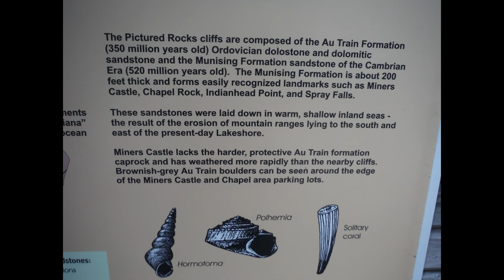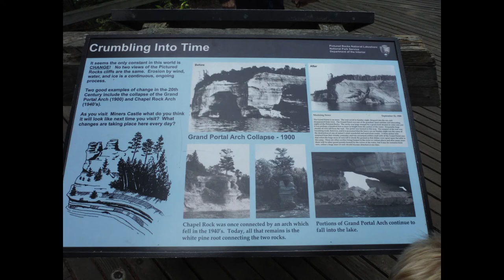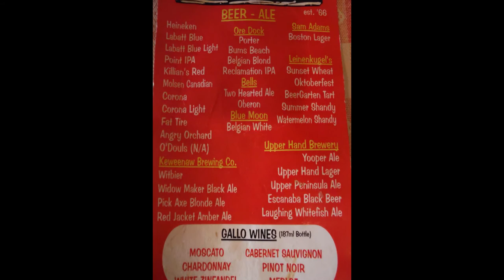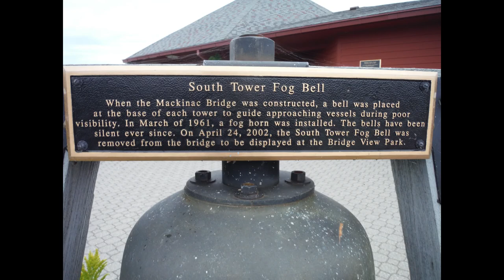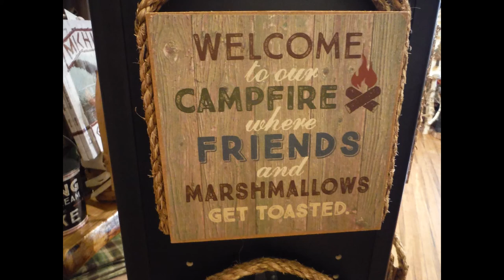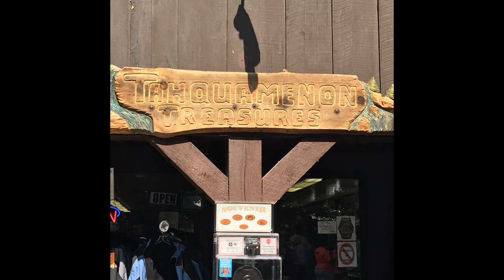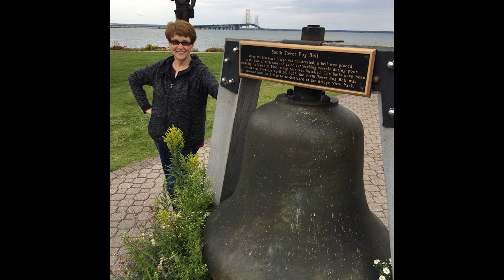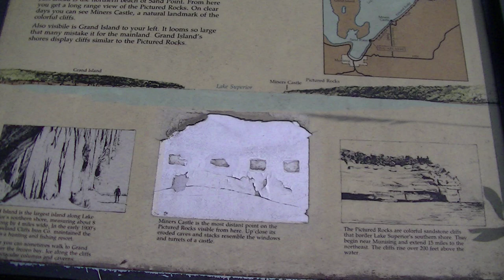Trip to the U P on Sawyers 3rd Birthday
DescriptionTrip to the U P  on Sawyers 3rd Birthday